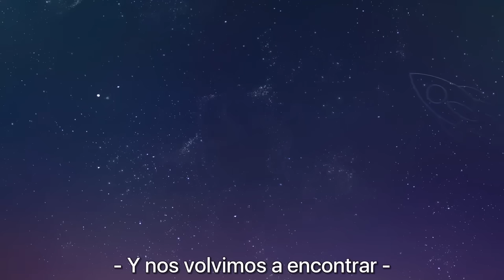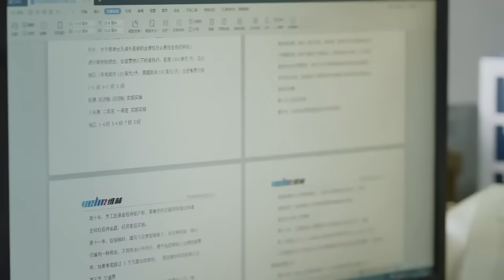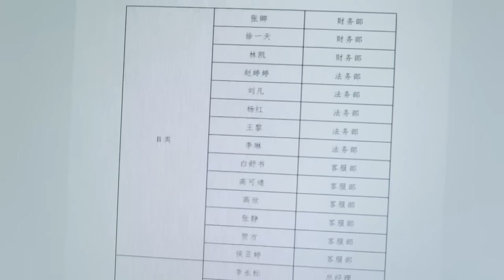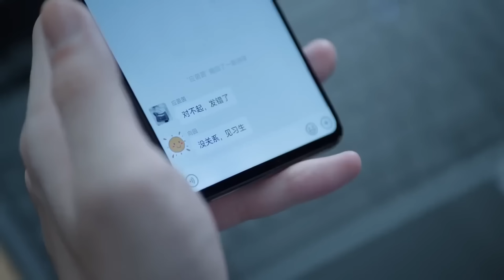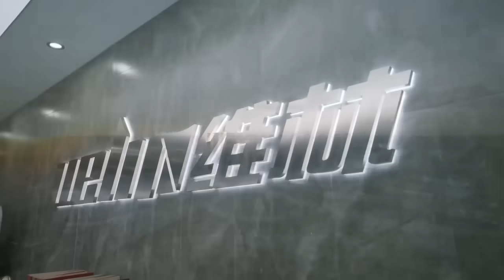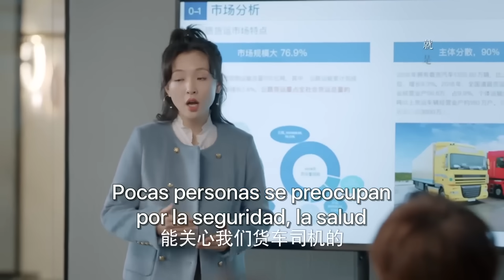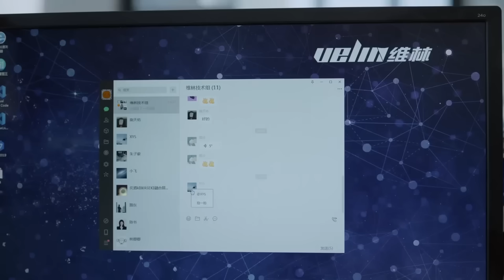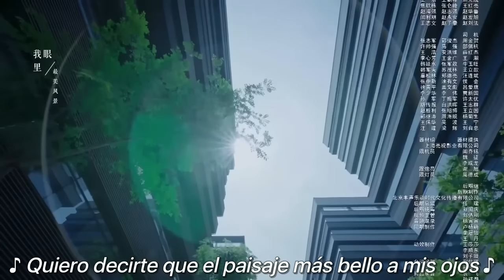youtube video #-9fgKlHjqto